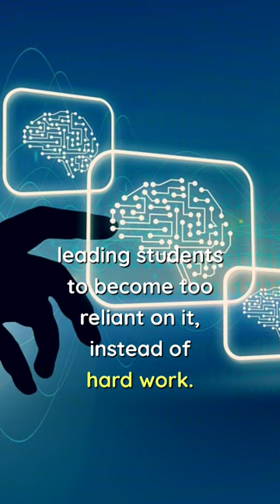Trending updates: Cristiano Ronaldo, Cocaine Bear and more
"Join us for a wild ride through the latest viral sensations, from a comedy film about a black bear that ate millions of dollars worth of lost cocaine to Cristiano Ronaldo's epic hat-trick and his 500th career league goal. But it's not all fun and games: we also delve into the controversy surrounding @schoolhack.ai, an AI app that's doing students' homework for them and threatening to undermine the value of hard work. Are influencers promoting cheating? What are the ethical implications? And how can we raise responsible, moral, and tech-savvy kids? Don't miss this thought-provoking and entertaining exploration of popular culture, wildlife, education, and more. CocaineBear FootballLegend AIcheating HardWorkMatters InfluencerEthics ViralTrends WildlifeBehavior ParentingTips TrueStories SocialMediaTrends"

Welcome to Headline Hero
to get more videos like this

Photo and videos

Music - Nine Lives - Unicorn Heads - Youtube library

Keep supporting!